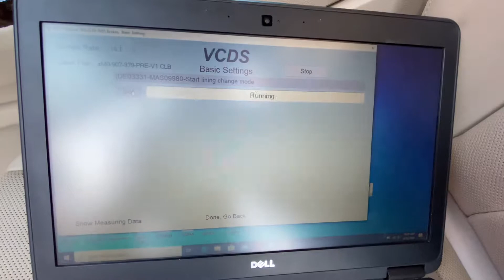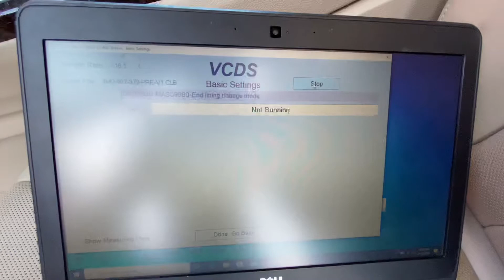Audi Q7 2017 - Brake pads change mode